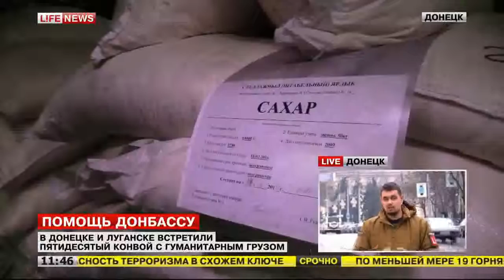В Донецке и Луганске встретили пятидесятый конвой с гуманитарным грузом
В Донецкой и Луганской народных республиках начали разгружать юбилейный гумконвой